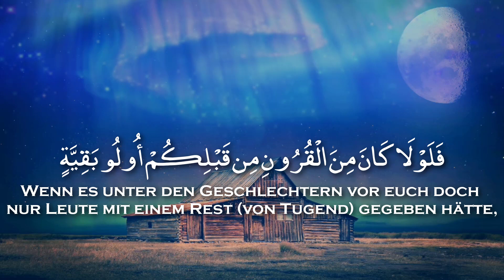"Sei geduldig! Allah lässt den Lohn der Rechtschaffenen nicht verloren gehen."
Und sei geduldig; denn wahrlich, Allah lässt den Lohn der Rechtschaffenen nicht verloren gehen. (11:115)